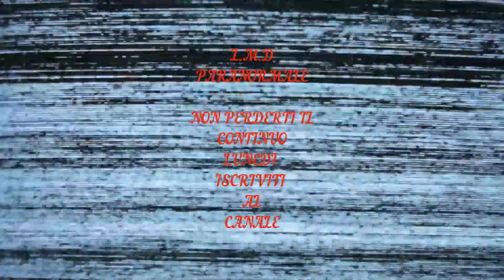L.M.D PARANORMALE LA PARALISI DEL SONNO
CIAO RAGAZZI  BEN TROVATI  QUA SUL  NOSTRO CANALE OGGI VI PARLO DELLA PARALISI DEL  SONNO CHE  LUNEDI  CI SARA' IL CONTINUO

BUON ASCOLTO
PER ESSERE SEMPRE AGGIORNATI
vilascio  i link qui sotto
ci trovate su
vi lascio l'email per le vostre segnalazioni